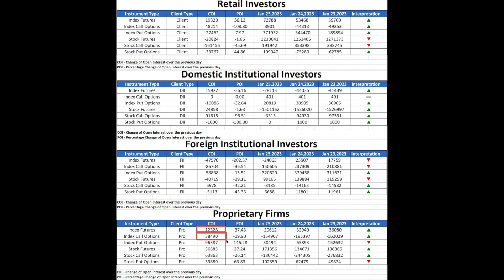FII DII Data Analysis (25th Jan, 2023)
Retailers increased their long positions in index futures and short positions in index put options, indicating a bullish stance. They also closed all of their short positions and created long positions in index call options, further reinforcing their bullish sentiment.

On the other hand, Foreign Institutional Investors (FIIs) closed their long positions and created short positions in index futures, indicating a bearish stance. They also closed a significant number of long positions in index call options and closed a decent number of long positions in index put options, which creates some uncertainty about their overall sentiment.

Lastly, Pros (professional traders) reduced their short positions in index futures and index call options, indicating a bullish stance. However, like the FIIs, they also closed all of their short positions and created long positions in index put options, which raises questions about their overall sentiment.